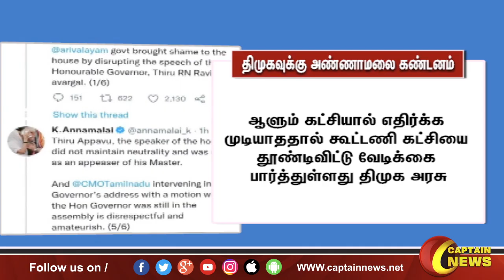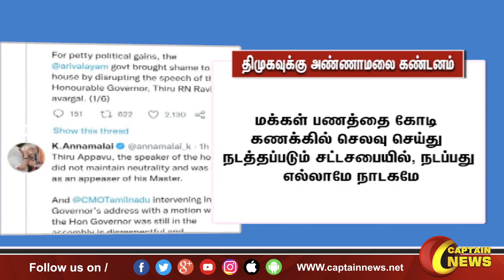திமுகவின் பொதுக்கூட்ட உரைகளை சட்டமன்றத்தில் ஆளுநர் படிக்க வேண்டும் என்று எதிர்பார்ப்பது நியாயமா?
திமுகவின் பொதுக்கூட்ட உரைகளை சட்டமன்றத்தில் ஆளுநர் படிக்க வேண்டும் என்று எதிர்பார்ப்பது நியாயமா? CaptainNews CaptainSeithikal​​​​